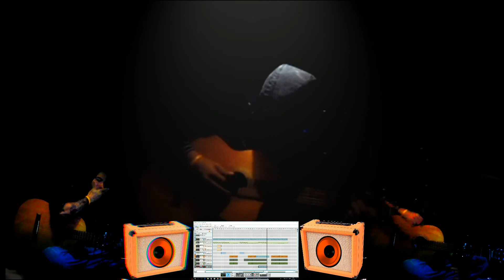In flames - Come clarity (limbo Cover)